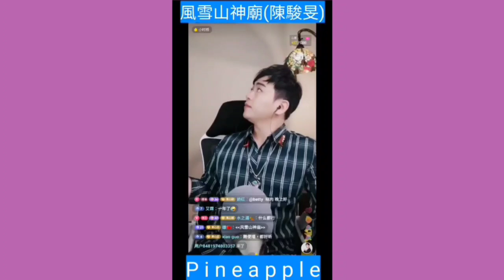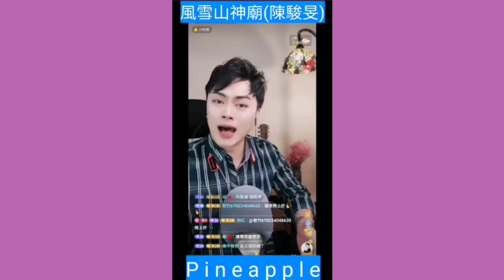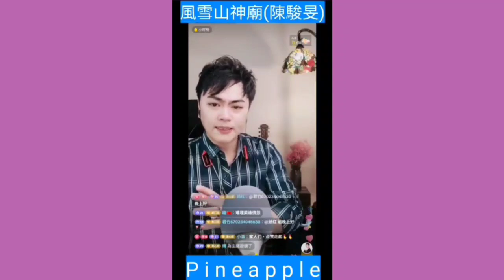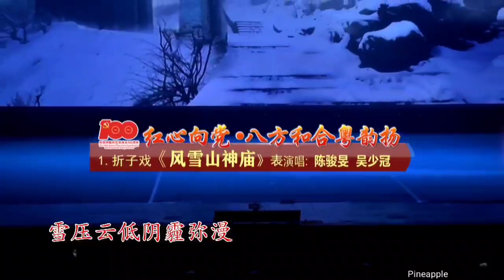粤劇 《風雪山神廟》抖音及舞台演出高清字幕版 陳駿旻 吳少冠 cantonese opera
名段欣賞
《風雪山神廟》
01 抖音版 (陳駿旻)
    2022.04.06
02 舞台演出版(陳駿旻 吳少冠)
     ( 八方和合粤韻揚)
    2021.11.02